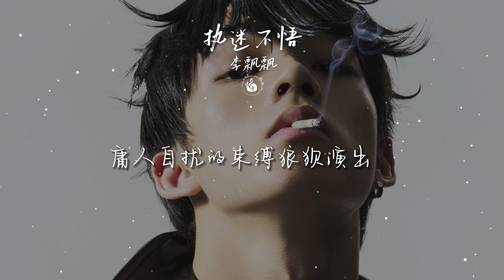《執迷不悟》-李飘飘「我對你又何止是執迷不悟 眼淚偶爾會莫名的光顧」【Lyrics Video】♪【HKMG】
♪Snail  Music♪
【这里可能会有你想听的音乐】
❖歌詞在下面❖
想你的雨夜車窗起霧
手指寫完了名字才哭
我可以勉強做主試圖大度
卻說不出你婚禮的祝福
曾經的我們也被人羨慕
丈量過夜色籠罩的路
那一棵很高的樹在不遠處
在它面前停下過腳步
我對你又何止是執迷不悟
眼淚偶爾會莫名的光顧
所以會忙忙碌碌將愛麻木
可突然會想起了全部
所有的紀念日記得清楚
庸人自擾的束縛狼狽演出
突然還會想起了全部
❖歌曲上架平台
 ➸ QQ音樂 |